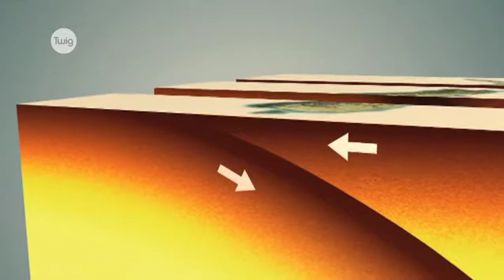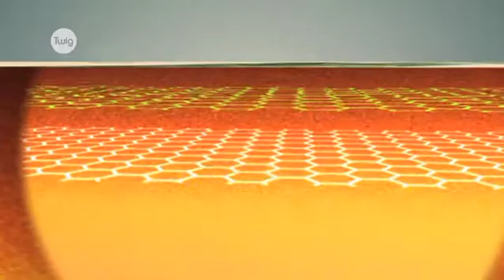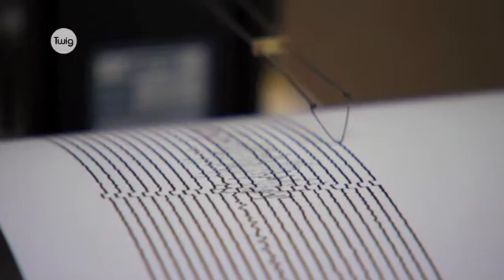Context | The Christchurch Earthquake | Twig